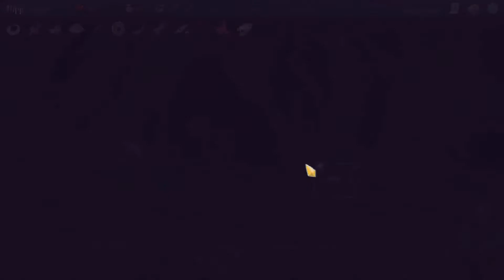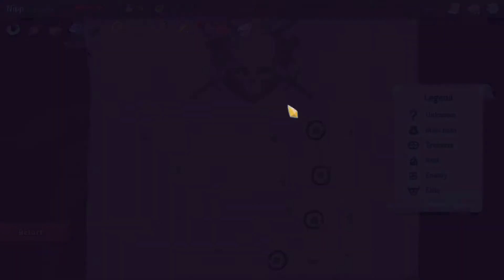Slay the Spire - Ascension 7 - The Silent: En Dexterité. - NOUVEAU FORMAT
CHANGEMENT DE FORMAT:
TOUS LES PICKS 1 PAR 1

Un run commenté en Ascension 7 en Silent avec un archétype: Dexterité-Kunaï